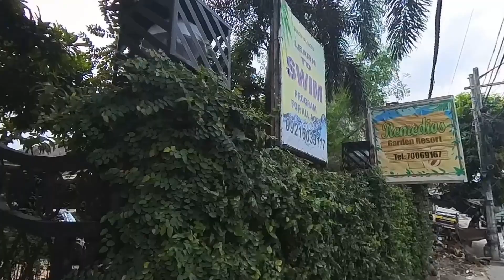SBES/SPTA Year End Bonding/ REMEDIOS RESORT 1/BUCU COUPLE Ride VLOG ADVENTOUR I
Vlog title : SPTA OFFICERS OF SBES